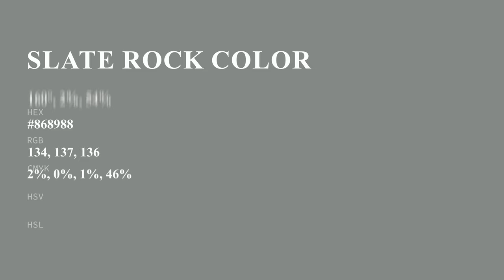Slate Rock color #868988 hex color - Grey color - Warm color 868988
What color is Slate Rock ? #868988 hex color - Grey color - Warm color 868988

Hex #868988 Color Code is also known as Slate Rock color.